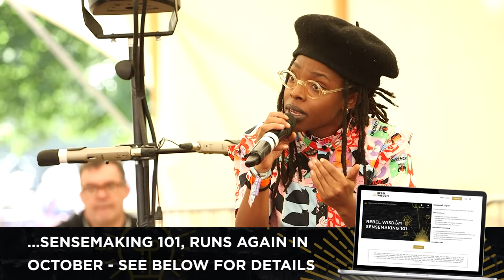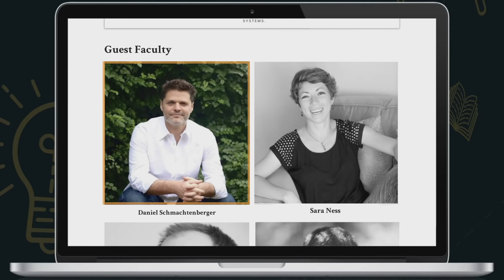Rebel Wisdom at Wilderness, with Ayishat Akanbi, Robin Carhart-Harris & more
The Wilderness Festival is one of the UK's top festivals of music, food, talks and experiences. This year Rebel Wisdom took over the main talks space, the Forum, for three hours, with a selection of talks with a series of special guests. We covered how the pandemic had acted as a catalyst to make many of our existing problems worse.

The talks include:

The Crisis of Sensemaking with Alex Krasodomski 07:17

The Death of Empathy with Ayishat Akanbi 14:01

The Flipside of Activism with Anthea Lawson 22:59

The Shadow of Righteousness, dialogue between Ayishat Akanbi & Anthea Lawson 31:00

The Psychedelic Revolution with Robin Carhart-Harris 40:59

Panel Discussion with all speakers 51:20

This is a shorter cutdown of the talks, to see the entire three hour Rebel Wisdom takeover, become a Rebel Wisdom member for as little as $5 per month